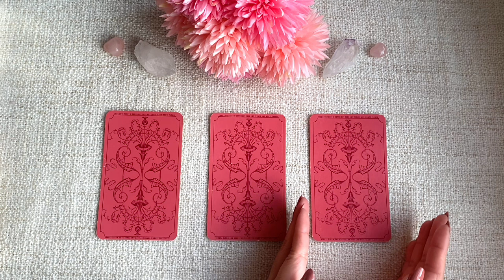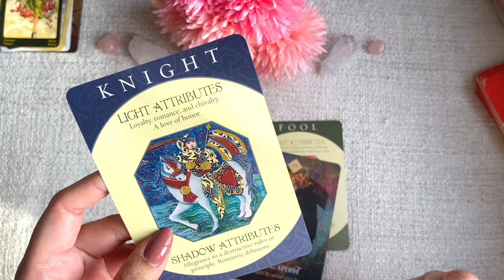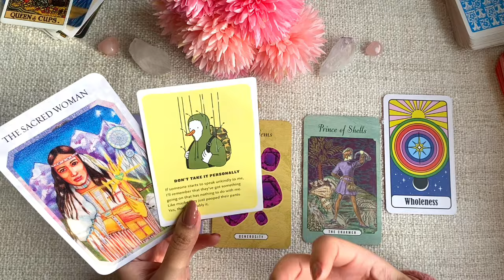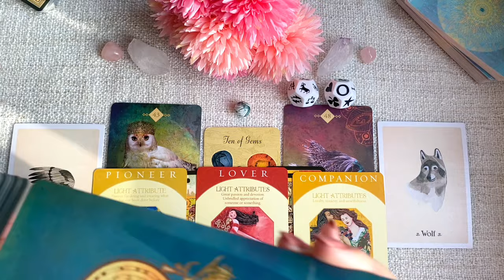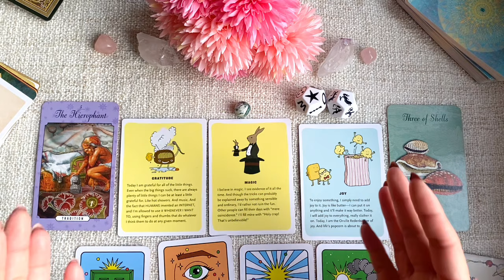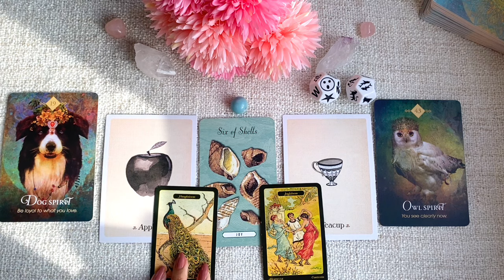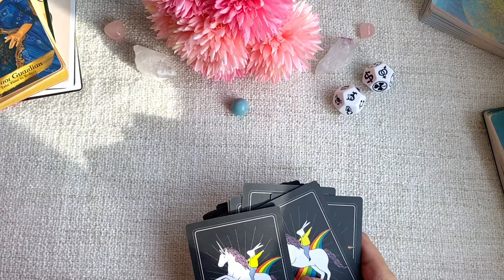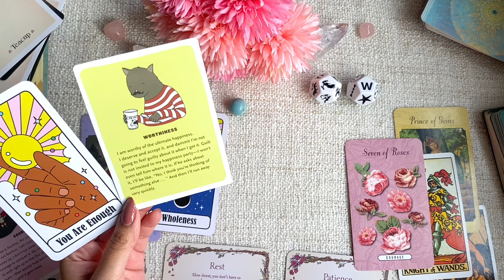❤️ WHO ARE YOU DESTINED TO BE WITH? ❤️ | LOVE TAROT PICK A CARD | THEIR ENERGY, APPEARANCE ETC✨❤️🔮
I hope this timeless love reading will find you when you need it.
In today's reading, we will be looking into who you are destined to be with.
Who is this person? What is their energy like? How do they look, and how will they express their love for you?

To pick your group, take a deep breath, pause the video, and pick the card or crystal that calls out to you the most ✨🔮❤️😌

Group 1 - 01:23
Group 2 - 18:28
Group 3 - 37:05

(If you enjoy my videos and would like exclusive voting power or simply want to support me, please feel free to check it out!

**If you do not see any readings available, it means that they are currently sold out. :)
**Please note that I only do readings pertaining to the person purchasing the reading and will not do celebrity readings.

🔮My favourite tarot cards to use for readings